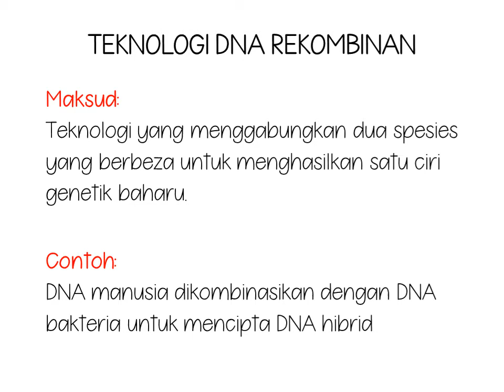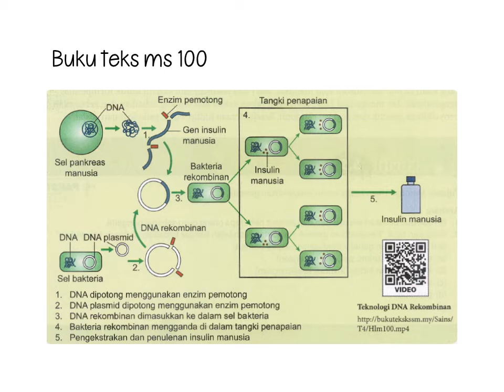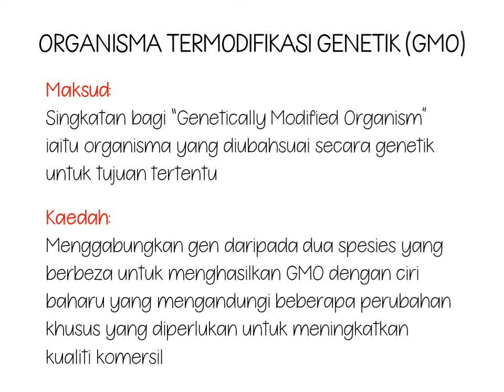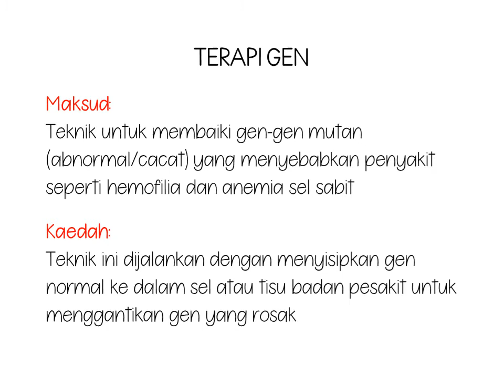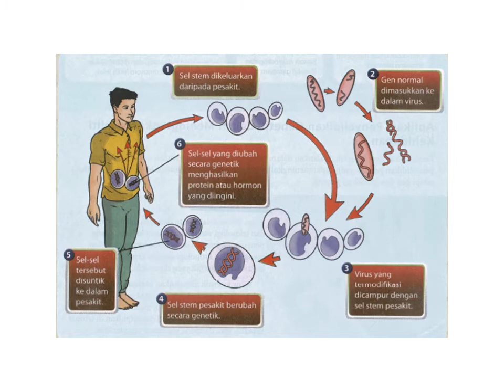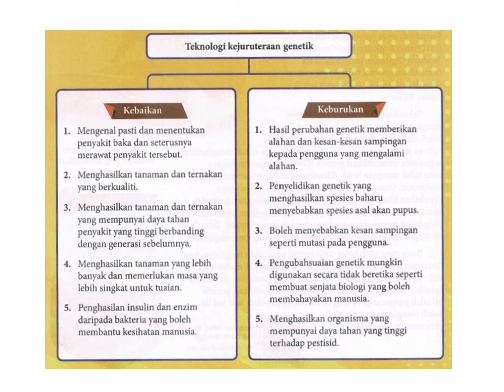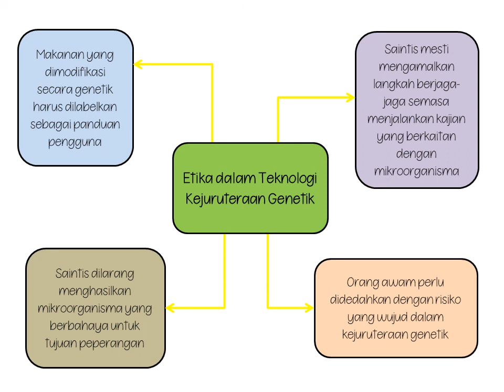5.4 Teknologi Kejuruteraan Genetik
Tajuk: Bab 5 Genetik
Subtopik: 5.4 Teknologi Kejuruteraan Genetik